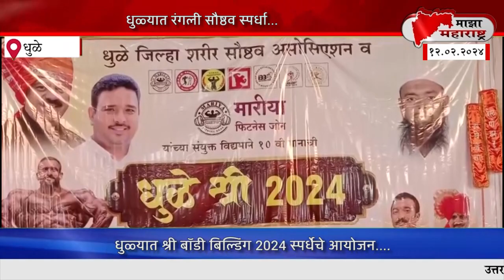धुळ्यात रंगली सौष्ठव स्पर्धा...धुळ्यात श्री बॉडी बिल्डिंग 2024 स्पर्धेचे आयोजन....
धुळे जिल्हा शरीर सौष्ठव असोसिएशन व मारीया फिटनेस जोन संचालक जावेद बिल्डर यांच्या संयुक्त विद्यपाने धुळे शहरातील जेल रोड परिसरात असलेल्या क्यूमाईन क्लब परिसरात रात्री आठ वाजेपर्यंत धुळे श्री बॉडी बिल्डिंग स्पर्धेचे भव्य आयोजन करण्यात आले होते. यावेळी आणि पदाधिकारी कार्यकर्ते तसेच राजकीय मंडळी मोठ्या संख्येने या कार्यक्रमात उपस्थित होते..